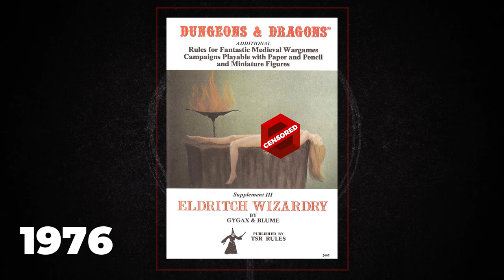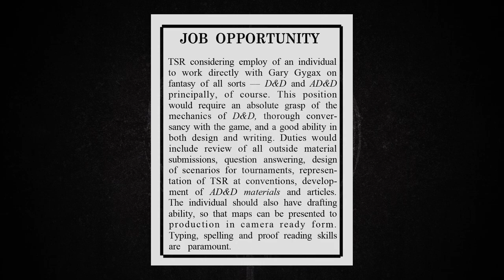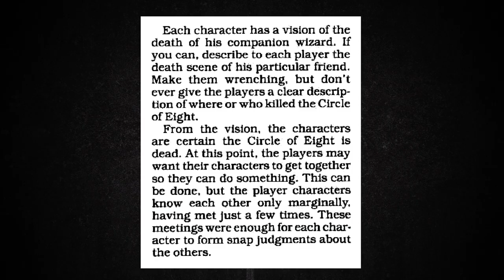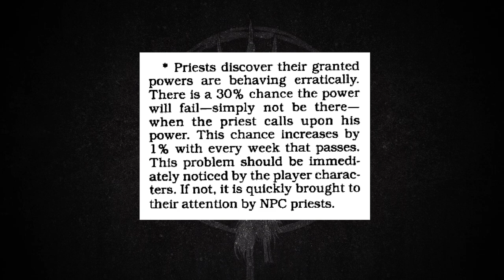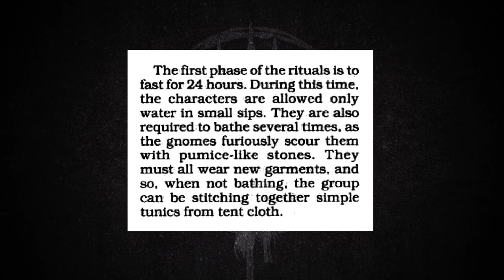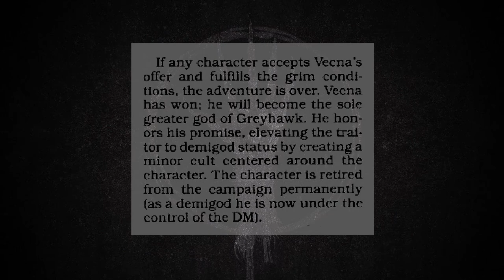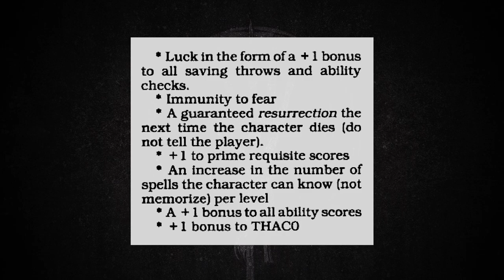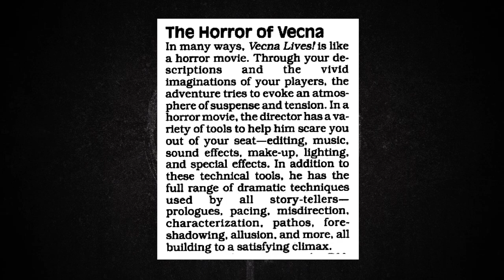Vecna Lives: A Brutal First Appearance | D&D Walkthroughs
Vecna Lives (and so do we)! We finally have a new episode out! In it, we discuss the rise of D&D's most famous lich. One that ascended from a myth to an icon. We discuss Vecna Lives, a 98 page adventure that helped transform Vecna from a pair of magic items into an actual character. Sorry for all the recent delays to our episodes. We actually have been working on multiple episodes at a time during our hiatus, and we have several that are almost complete. So hopefully we can finally get back to a regular schedule for the new year.

Music: Descent into Undermountain - The Hand of Bane (Title Music), Order of the Griffon (Credit Music)

Chapters:
0:00 Intro
5:49 The Circle of Eight
15:10 Kron Hills
22:44 Tovag Baragu
31:00 Conclusions
35:00 Spoiler-Free

Video Game footage Brain Dead 13 (SuperAwesome), Fellowship of the Ring (Fair Play Gaming), Valheim (Valheimgamer.com, Reddit: Arayshio), Elder Scrolls III: Morrowind (nexusmods.com Silz), Elder Scrolls V: Skyrim (skyrimnodamage.blogspot.com), Monster Hunter World (Trophygamers), Fable III (fable.fandom.com), World of Warcraft (wowpedia.fandom.com, Twitter: Peachtree_5, wowhead, Reddit: skywalker69), Temple of Elemental Evil (Circle of Eight, co8.org), Lego Lord of the Rings, Link: The Faces of Evil (GameGrumps), Black & White (sys01 Gaming), Kingdom Hearts (Reverof Enola), Assassin's Creed: Valhalla (xGarbett), Spider-Man: Web of Fire, Talespire, Mega Man 2, Eternal Darkness

Wizards of the Coast Images: Eldritch Wizardry (0e), Monster Manual 2, Fate of Istus (1e), Greyhawk Monstrous Compendium, Manual of the Planes, Book of Artifacts, City of Greyhawk, Greyhawk: The Adventure Begins, Die Vecna Die, Vecna Reborn, Iuz the Evil (2e), Dieties & Demigods, , Vecna: The Hand of the Revenant, Living Greyhawk Gazeteer (3e), Open Graves (4e), Princes of the Apocalypse (5e), Icons of the Realms WizKids Figure, Dragon Magazine,  Spellfire Card Game

Wikimedia Commons: Hill of Tara Burial Mound (geograph.ie, Matthrew Chadwick), Stonehenge (Sanjay Nair), D&D Game (Moroboshi), Clapperboard 02 Film (Mattbr)

Public Domain: The Human Monster, The Ghoul

Other Footage: Vecna's Skull (Runescape), Lord of the Rings: Return of the King, Clouds (eRobb3)